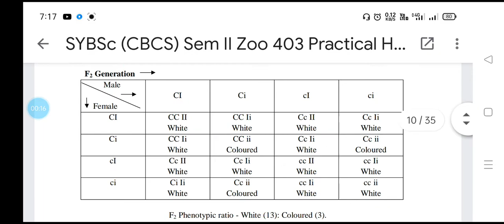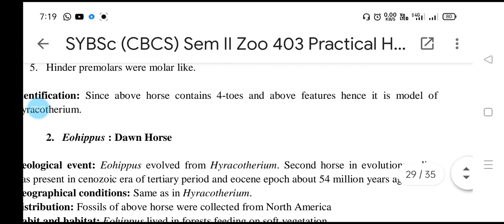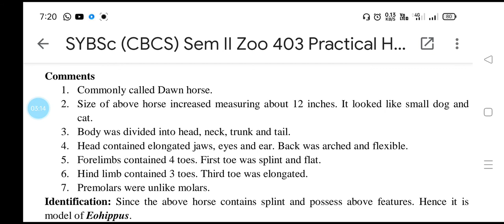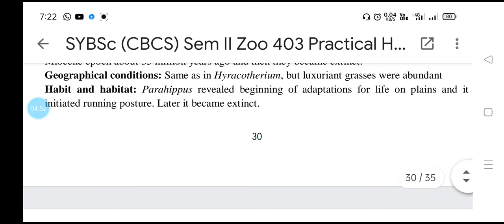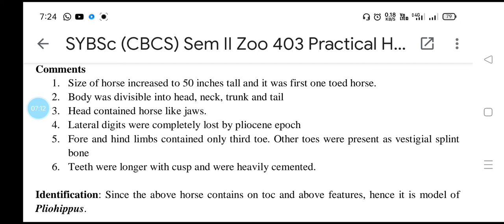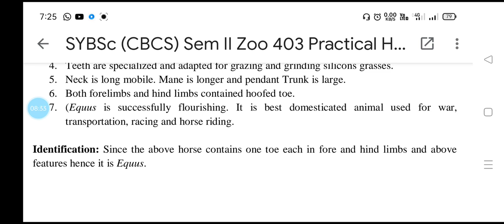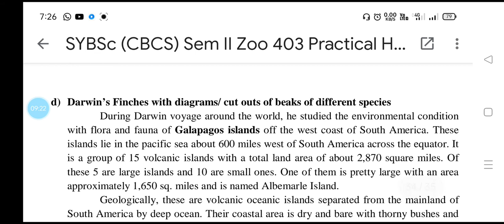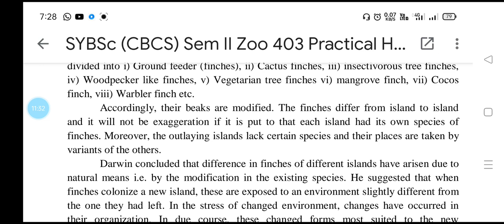Practical No. 6 Study of phylogeny of horse and study of Darwin finches.